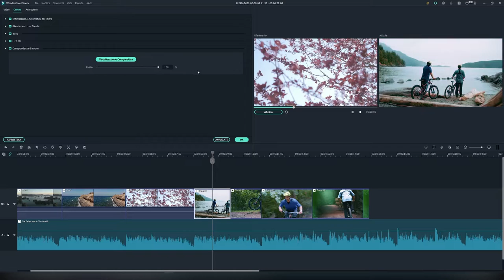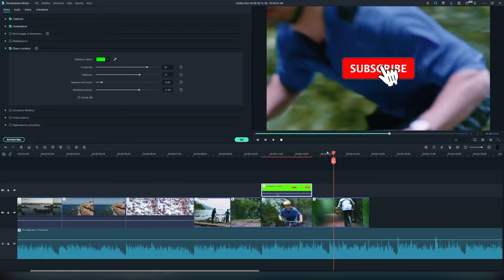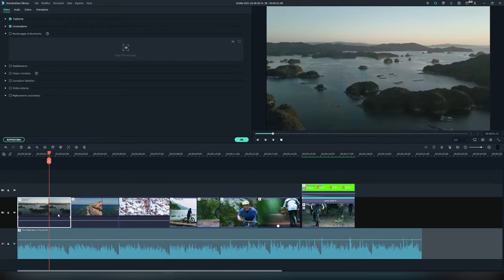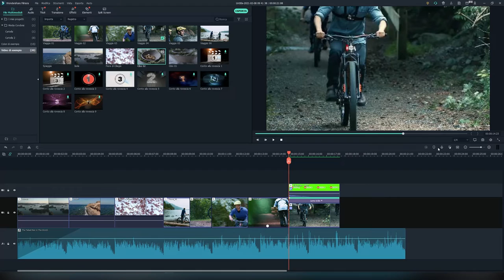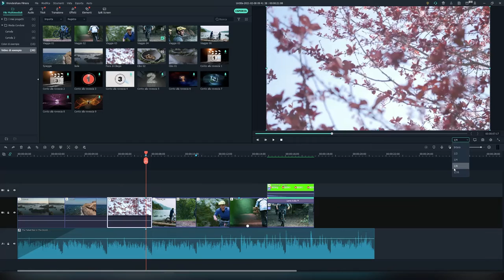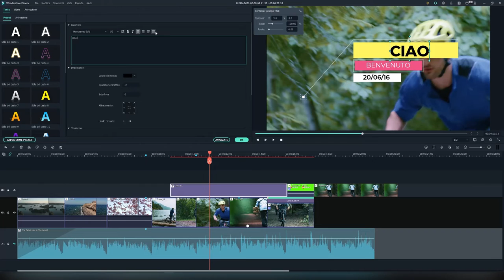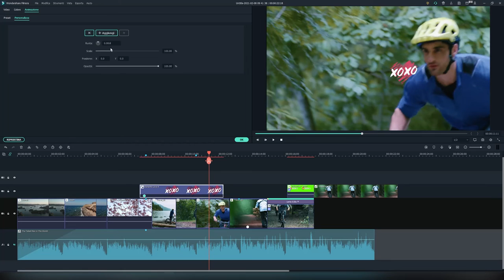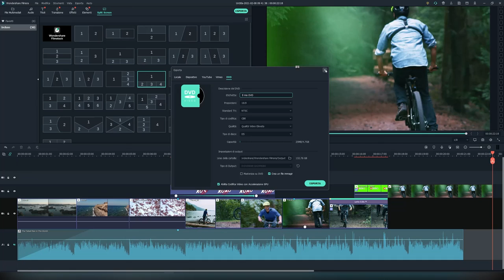Tutorial Filmora ITALIANO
❗❗❗ LEGGI QUI SOTTO ❗❗❗ ⬇⬇⬇
Coupon per avere il 10% di sconto per il piano a vita: MITCHY01

LA MIA ATTREZZATURA PER I VIDEO SU YOUTUBE:
🎙 Microfono Lavalier.
🎥 Panasonic GH4.
💡 Led Yognuo 600.
🎙 Zoom H4NPRO.

📱 SOCIAL 📱
🔵🌎 Facebook Travel. EmAdventures
🟣💍 Instagram Wedding. emanuelesorrentino_wedding